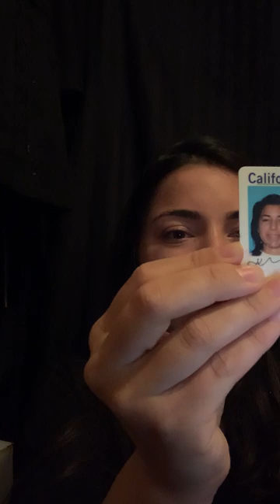Antelope Valley College Automotive Department Interview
Isabelle Leigh Muschamp interviews during the 2020 Global Covid-19 Pandemic for the open position at Antelope Valley College Automotive Department for Full-Time Automotive Instructor in Los Angeles County, California, USA. NOTE: The position was achieved and granted to Isabelle Muschamp until the AVC CTE Division turned against her within the following few months for attempting to salvage the Auto Department with social media, a professional advisory board, and a new Bureau of Automotive Repair Smog Program with a smog referee.

This video is being uploaded now in honor of the Automotive Department Lab Assistant Brian Kies, who sadly past away last year May 2021 of a heart attack. Brian was an amazing contributor to our automotive community within the Los Angeles County and was not recognized as such...and I blame the AVC Auto Department for this. The California Auto Teachers (CAT) Conference was held at the AVC Auto Department in 2021 and no one bothered to recognize Brian Kies as the amazing auto tech professor of Pierce College (the lawsuits he was involved with at Pierce College for the sake of the rights of the auto tech instructors as Brian was a man of principle not a paycheck) and his involvement with the Antelope Valley College Automotive Technology Program. At the very minimum, @SnaponToolsOfficial @SnaponDiagnostics could have recognized Brian Kies for his support with NC3 and the SnapOn sponsorship.

I would like to honor Brian Kies because he was the only AVC CTE Automotive Technology faculty that cared about my success. His words to me when I first met him were "they set you up." I finally understood what he meant when no one assisted me in my end quest to instruct live labs for courses Introduction to Automotive Technology, Electrical Fundamentals, and the Brakes, Steering and Suspension during a global pandemic with limited resources. Every person heard in this interview failed the Automotive Department and STILL ARE!

HELP ME EXPOSE THEM! DID THEY EVER DO ANYTHING I MENTIONED FOR THIS AUTOMOTIVE TECHNOLOGY PROGRAM??? THE PROFESSIONAL ADVISORY BOARD? THE SOCIAL MEDIA TO PROMOTE THE TRADE IN LOS ANGELES? I WORKED THE LA AUTO SHOW WITH WORLD FAMOUS 4X4 IN 2022 AND NOT ONE LOCAL AUTO PROGRAM WAS PROMOTING THE TRADES! WHAT WILL THEY DO THIS YEAR? CONTINUE TO GIVE AEROSPACE INTERNSHIPS TO THE AUTOMOTIVE STUDENTS AND ROB THE AUTO DEPARTMENT OF FUNDING??? THE WRITING IS ON THE WALL!!!